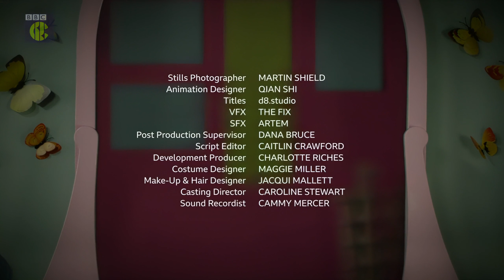CBBC, Continuity, 04.04.2022